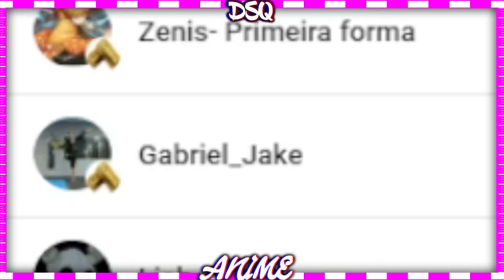O Rico Esta Sendo Corno Tambem! Reviews Do Capitulo 37 Do Mangá Aitsu no Kanojo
Mangá: Aitsu no Kanojo
( Auto: Nikumaru  )